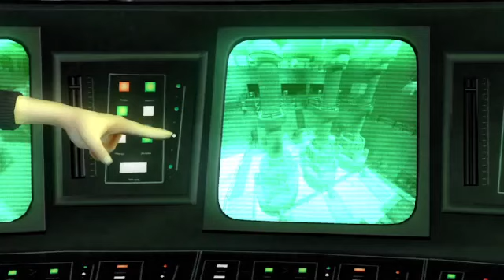Disney Bolt Video Game PC Part 6